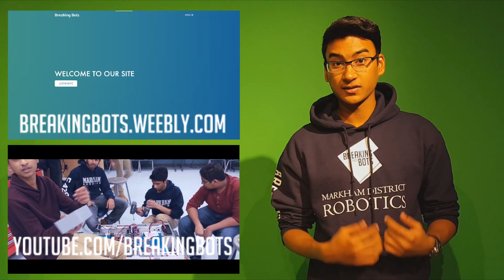Christmas Swag (5428 PARODY)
This video was produced by the members of team 5428 Breaking Bots. We would like to wish happy holidays to everyone watching.

Special Thanks to:
Omid Ghayouri for producing this video
Timothy Cao for creating the lyrics
Sai Vikranth and Nimish Hedge for singing
Ibrahim Nasir for playing Santa
Rushank Patel and Prashant Patel for working behind the scenes
Sparky the Dog for Marketing

Lyrics:

Hook:
Parts and tools, nothin’s free
But we got all of those
Allen keys on my Christmas tree
with flashing lights that glow
Hammers and nails, misses and fails
Santa’s got a shiny chassis
Everybody best be looking at us cause
we’re festive and classy

Verse 1:
An array of fancy tools I GOT THAT
Trips to many other schools I GOT THAT
Safety goggles, helping hands, power drills, adoring fans
screws and rulers, drinks in our cooler
Every little thing we got it NOPE
Having team dinner meals SWAG
Wielding large pieces of steel SLAG
We’re the best BRAG
Making puns GAG
Buffering and load…(gap) LAG

Hook

Verse 2:
I got a tummy ache from eating all them cookies
But guess what? what?
We’re all star rookies! *insert air horn*
In the pit, at our station, we’re gonna be drivin
but if elon breaks, we’re gonna be reviving
We decorate the booth, we decorate the wall
We decorate our grades, nothing but straight A’s
We decorate our robot, decorate SHELLY
We decorate our Tim, making Elon jelly

Hook

Keep updated with the team by following us on our various social media platforms!